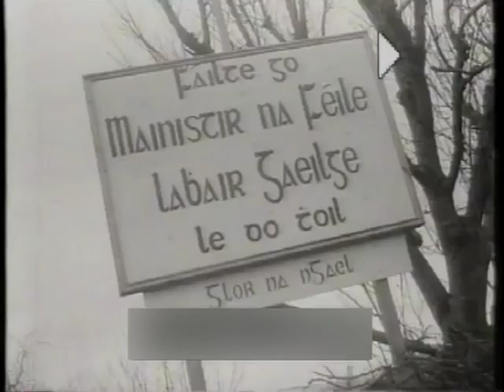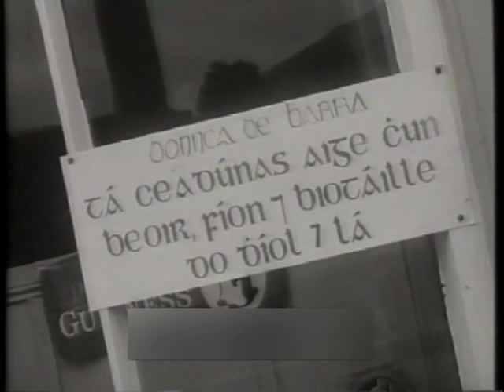Abbeyfeale - Most Irish town award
Abbeyfeale Co. Limerick - Most Irish town award
Mainistir na Féile, Luimneach